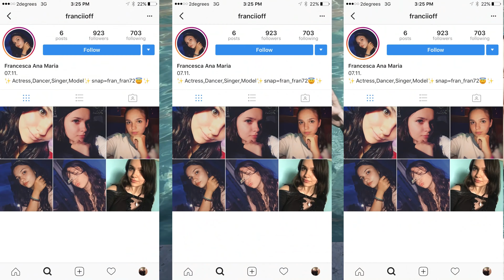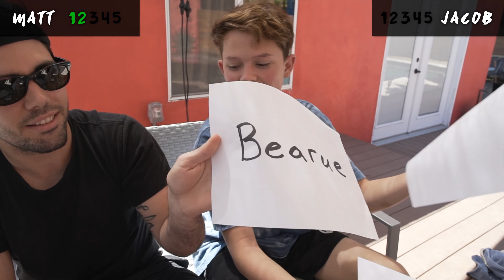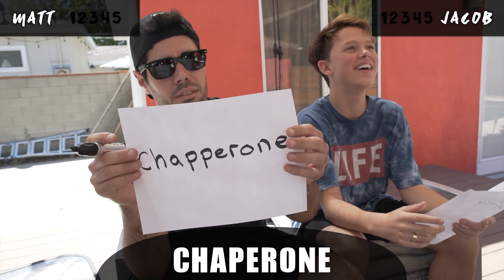26 YR OLD vs 14 YR OLD 5th Grade Spelling Bee - Jacob Sartorious Vlog Backwards!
Another one of these vlogs reversed lol
What'd you hear? Let me know down in the comments.